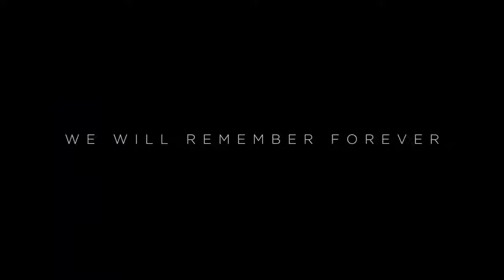ETERNALS - [ 2021 Official Movie Trailer ].| Salma Hayek, Angelina Jolie. FRANCKYWOOD™.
- Directed by : Chloé Zhao.
- Produced by : Kevin Feige., Nate Moore.
- Screenplay by : Chloé Zhao, Patrick Burleigh.
- Story by : Ryan Firpo, Matthew K. Firpo.
- Based on Eternals by :Jack Kirby.
- Starring : Gemma Chan, Richard Madden, Kumail Nanjiani, Lia McHugh, Brian Tyree Henry, Lauren Ridloff, Barry Keoghan, Don Lee, Gil Birmingham, Harish Patel, Kit Harington, Salma Hayek, Angelina Jolie.
- Cinematography : Ben Davis.
- Edited by : Craig Wood, Dylan Tichenor.
- Production company : Marvel Studios.
- Distributed by : Walt Disney Studios, Motion Pictures.
- Release : November 5, 2021 (United States)
- Country : United States.

- COMMENT. So as to give your opinnions on videos.
- FRANCKYWOOD ACTION™.

- Eternals is scheduled to be released in the United States on November 5, 2021, as part of Phase Four of the MCU.

- Eternals is an upcoming American superhero film based on the Marvel Comics race of the same name.
- Produced by Marvel Studios and distributed by Walt Disney Studios Motion Pictures, it is intended to be the 26th film in the Marvel Cinematic Universe (MCU).
- The film was written and directed by Chloé Zhao, with Patrick Burleigh also contributing to the screenplay.
- It stars an ensemble cast including Gemma Chan, Richard Madden, Kumail Nanjiani, Lia McHugh, Brian Tyree Henry, Lauren Ridloff, Barry Keoghan, Don Lee, Gil Birmingham, Harish Patel, Kit Harington, Salma Hayek, and Angelina Jolie. In the film, the Eternals, an immortal alien race, emerge from hiding after thousands of years to protect Earth from their evil counterparts, the Deviants.

- After an unexpected tragedy following the events of Avengers: Endgame (2019), the Eternals—an immortal alien race created by the Celestials who have secretly lived on Earth for over 7,000 years, reunite to protect humanity from their evil counterparts, the Deviants.

- FRANCKYWOOD ACTION™.

Gemma Chan as Sersi:
- An empathetic Eternal with an affinity for humankind who can manipulate matter.
- She has been in love with Ikaris for centuries, and poses as a museum curator on Earth.
- Feige described Sersi as the lead of the film.
- Chan previously portrayed Minn-Erva in the MCU film Captain Marvel (2019).

Richard Madden as Ikaris:
- The tactical leader of the Eternals who can fly, project cosmic energy beams from his eyes, and has superhuman strength.

Kumail Nanjiani as Kingo:
- An Eternal who can project cosmic energy projectiles from his hands.
- Enamored with fame, Kingo becomes a popular Bollywood film star to blend in on Earth.
- Nanjiani wanted his performance to combine the wisecracking attitude of John McClane from the Die Hard film series with the look of Bollywood actor Hrithik Roshan.

Lia McHugh as Sprite:
- An Eternal who can project lifelike illusions. Sprite appears to be a 12-year-old child, but she is stronger and cleverer than she looks.

Brian Tyree Henry as Phastos:
- An Eternal and an intelligent cosmic-powered inventor who secretly helps humanity progress technologically.
- He is the first superhero to be depicted as gay in an MCU film.

Lauren Ridloff as Makkari:
- An Eternal who uses her cosmically powered super-speed to scout planets.
- She is the first deaf superhero in an MCU film and, as such, she is not affected by the sonic booms she creates.

Barry Keoghan as Druig:
- An aloof Eternal who can use cosmic energy to control the minds of others.
- He becomes withdrawn from the other Eternals because he disagrees with their interactions with humankind.

Don Lee as Gilgamesh:
- The strongest Eternal who can project an exoskeleton of cosmic energy.
- He becomes Thena's partner in their exile from the other Eternals.

Gil Birmingham.

Harish Patel.

Kit Harington as Dane Whitman:
- A human warrior who wields a mystical sword.

Salma Hayek as Ajak:
- The wise and spiritual leader of the Eternals, who has aided the advancement of human civilization and is able to use her abilities to heal. Ajak can communicate with Celestials.

Angelina Jolie as Thena:
- A fierce warrior Eternal who can form any weapon out of cosmic energy, and develops a close bond with Gilgamesh over the centuries.

Additionally, Haaz Sleiman portrays an architect who is Phastos' husband, and Ozer Ercan plays a smuggler.
- Jashaun St. John and Zain Al Rafeea have been cast in undisclosed roles.

- FRANCKYWOOD ACTION™.